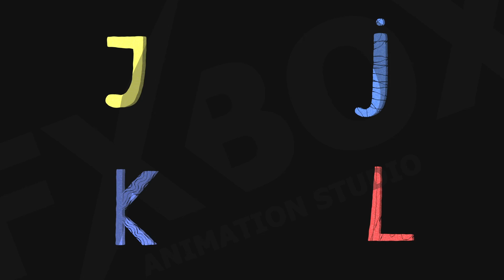Cartoon Animated Typeface | After Effects Template